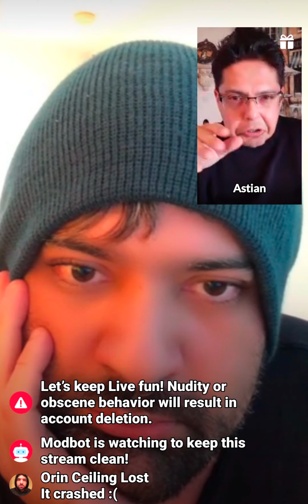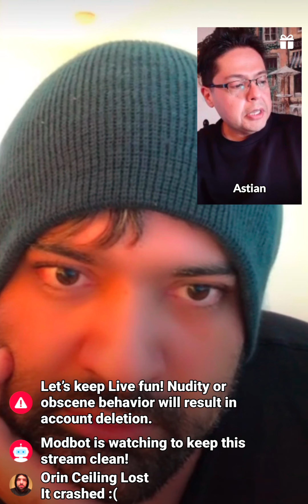the Tea is hot, Adamtv